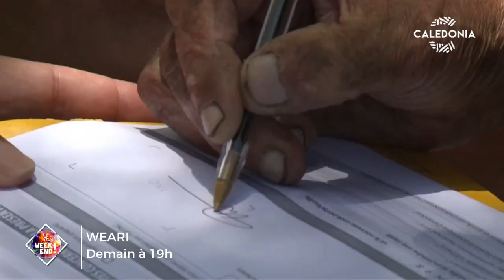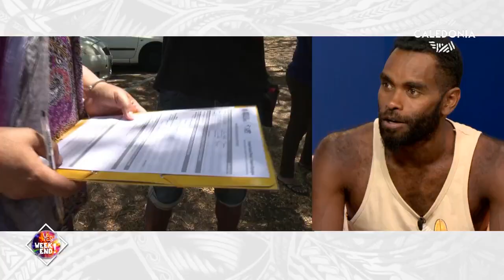YES WEEK-END ! Avec Rootsrata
Une émission pour débuter le week-end d'un bon pied ! Juste après le JT du Pacifique, découvrez toutes les idées sorties, les perles du web, et les nombreux invités en plateau. Plusieurs artistes viennent se produire en direct, pour faire résonner les notes du Pays jusque dans votre salon. Vivez 40 minutes de bons plans, d'informations et surtout de bonne humeur en compagnie d'Adrien Espinosa !